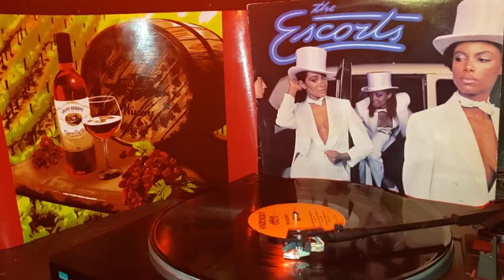ESCORTS / LET LOVE WALK INTO UR HEART ❤